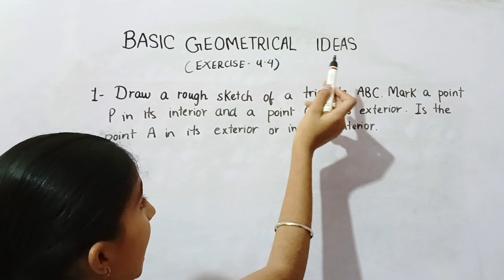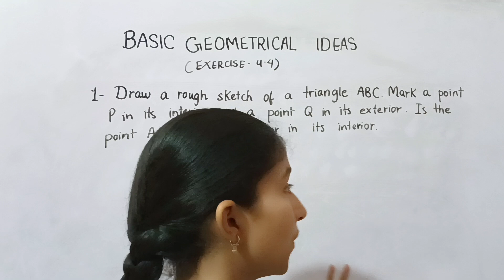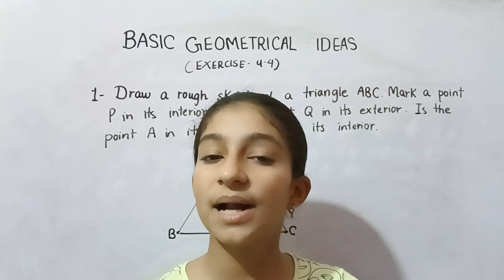Class 6 maths ch 4 Basic geometrical ideas exercise 4.4 question Number 1 | Class 6 ch 4 ex 4.4 q 1